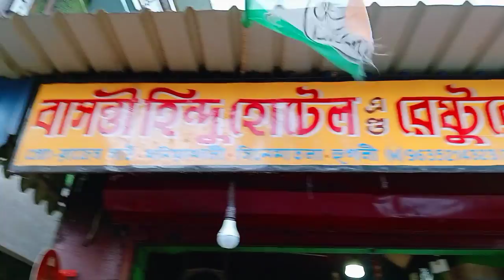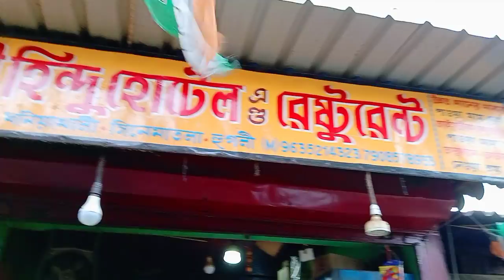ধনিয়াখালি best Street foods | best street food in Dhaniakhali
In this video I have eaten the best street foods of Dhaniyakhali The best street food in Dhaniyakhali is - Biryani, Chilli Chicken, Chicken Momo, Kebab, Chicken Satay, Chicken Legpiece, Chicken Lollipop. Before this I have seen many other videos of many places where best street food is available at very low price like Biryani, Chilli Chicken, Chicken Momo, Kebab, Chicken Satay, Chicken Legpiece, Chicken Lollipop and there are many big YouTubers who have made videos like Food people, bong insane. , Sunday tadka and affordable food but this is the first time Dhaniyakhali is selling best street food at a very low price and I made its first food vlog. This is a Food vlog Bengali video.

এই ভিডিও তে আমি ধনিয়াখালির সবচেয়ে best Street foods গুলো খেয়েছি | ধনিয়াখালির সবচেয়ে best Street food হলো - বিরিয়ানি, চিলি চিকেন, চিকেন মোমো, কাবাব, চিকেন স্যাটে, চিকেন লেগপিস, চিকেন ললিপপ । এর আগে অন্যান্য অনেক ভিডিও দেখেছি অনেক জায়গার যেখানে অনেক কম দামে best Street food পাওয়া যায় যেমন বিরিয়ানি, চিলি চিকেন, চিকেন মোমো, কাবাব, চিকেন স্যাটে, চিকেন লেগপিস, চিকেন ললিপপ এবং ওখানে অনেক বড়ো বড়ো ইউটিউবারা ভিডিও বানিয়েছে যেমন Food people, bong insane, Sunday tadka এবং affordable food কিন্তু এই প্রথম ধনিয়াখালির অনেক কম দামে best Street food বিক্রি হচ্ছে আর এর প্রথম food vlog আমি বানালাম । এটি একটি Food vlog বাংলা ভিডিও

dhaniakhali
dhaniakhali tant saree
dhaniakhali saree
dhaniakhali news
dhaniakhali saree hat
dhaniakhali saree wholesale market
begampur & dhaniakhali tant
dhaniakhali tant
dhaniakhali hooghly
dhaniakhali news today
dhaniakhali cotton saree
dhaniyakhali
dhaniakhali movie
dhaniakhali video
dhaniakhali murder
dhaniakhali college
dhaniakhali cinematic
cinematic dhaniakhali
dhaniakhali rothyatra
dhaniakhali latest news
dhaniakhali mla cup 2023
kolkata street food
street food
kolkata food
kolkata foody
bengali street food kolkata
street food office kolkata
kolkata street food non veg